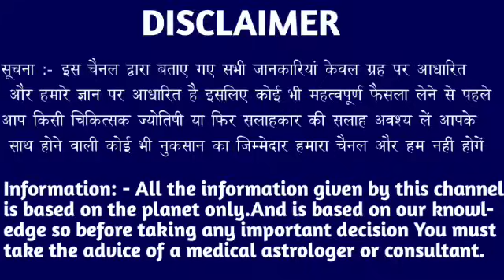मकर राशि वालों 06,07,08 जुलाई सारे काम छोड़ कर पहले वीडियो देखें। Makar Rashi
मकर राशि वालों 21,22,23 जून सारे काम छोड़ कर पहले वीडियो देखें। Makar Rashi